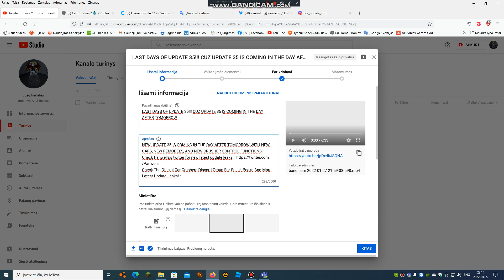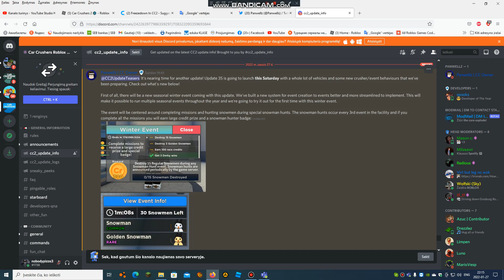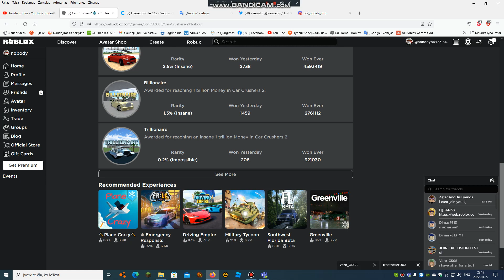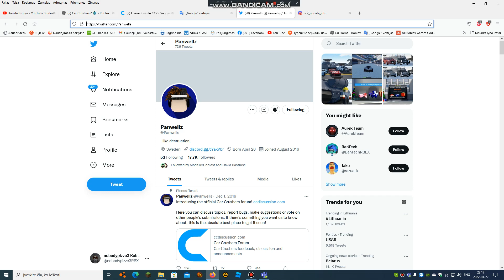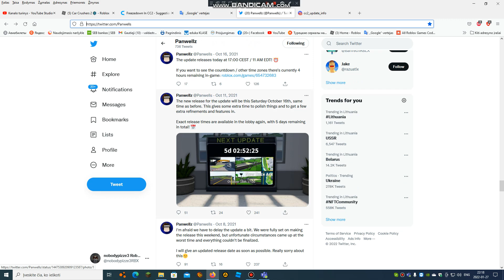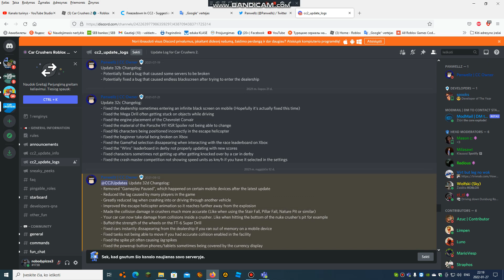NEW UPDATE 35 EVENT LEAKS ARE HERE!!!!!!!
LINKS:
Check Panwellz's Twitter For More Update Info And Leaks!
Check The CC2 Official Discord Group For MORE UPDATE INFORMATION AND LEAKS!
Also Check The Update Logs To See What New Was Added In The Update!